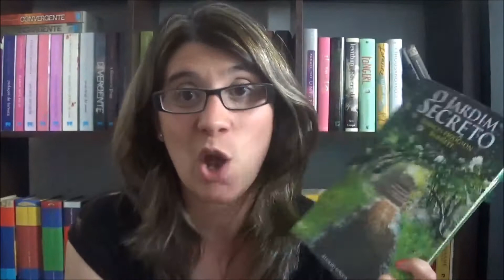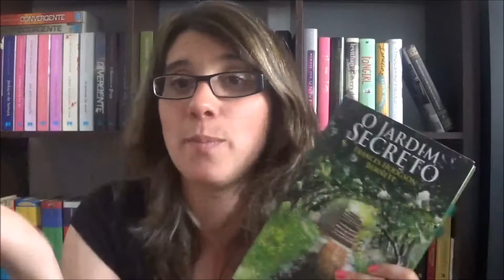KidsRus * O Jardim Secreto | Opinião